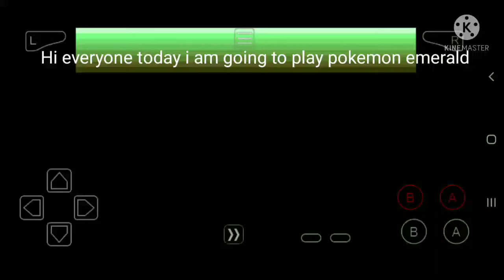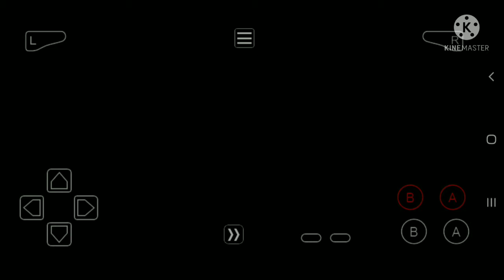Fighting MAY pokemon emerald part# 1